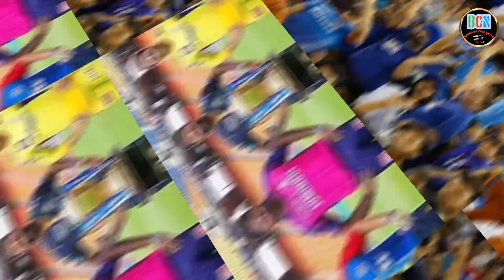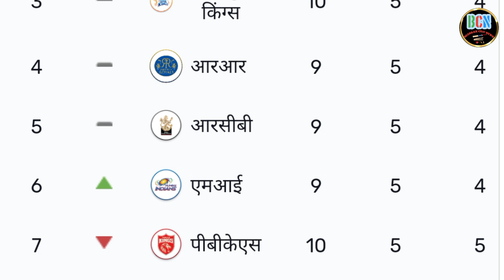Mumbai Indians vs Punjab Super King Highlights || खुशखबरी मुंबई इंडियंस पहुँचा फाईनल मे || Ipl 2023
mumbai Indians vs punjab kings
mumbai Indians vs punjab kings highlights.
points table ipl 2023 today live
points table ipl 2023 today match
points table ipl ka
points table ipl today
points table ipl 2021
प्वाइंट टेबल आईपीएल
mumbai indians status
mumbai indians song
mumbai indians whatsapp status tamil
mumbai indians status 2023
mumbai Indians whatsapp status

All Editing By. Bedhrakcricnews